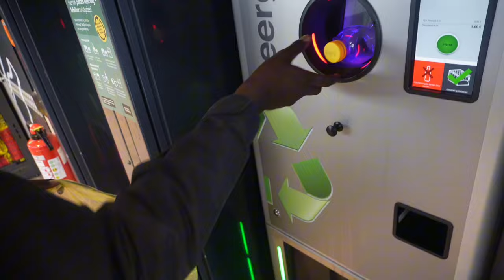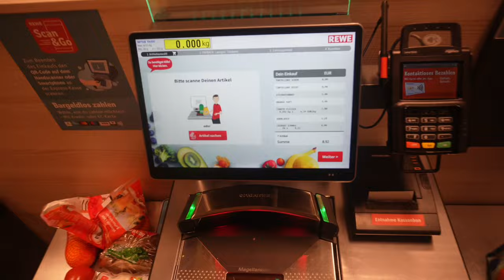Day In The Life Of An Overseas Pro Hooper (GAME DAY)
First Vlog on the main channel. This is really just a tester video trying to get used to filming and vlogging really, you won't really see a lot of hype of seriousness I want to use this to get in the rhythm of editing and pasting. hope you enjoy the video.